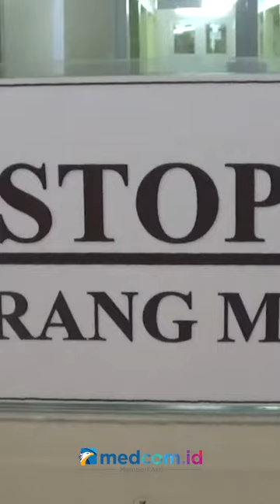BALITA 1 TAHUN JALANIN CUCI DARAH SETIAP 4 JAM SEKALI AKIBAT GAGAL GINJAL AKUT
RSUD Dokter Soetomo Surabaya hingga kini masih merawat satu pasien gagal ginjal akut misterius. Pasien laki-laki berusia 1 tahun 7 bulan tersebut bahkan harus menjalani hemodialisis atau cuci darah setiap 4 jam sekali dalam sehari.

Namun, tim Dokter juga masih melakukan palacakan kasus gangguan ginjal akut pada pasien yang masih dirawat ini. Menurut Dokter Anang Endrayanto, menjelaskan bayi yang mengalami gagal ginjal akut tersebut merupakan pasien gagal ginjal ke-62 yang masuk di RSUD Dokter Soetomo Surabaya.